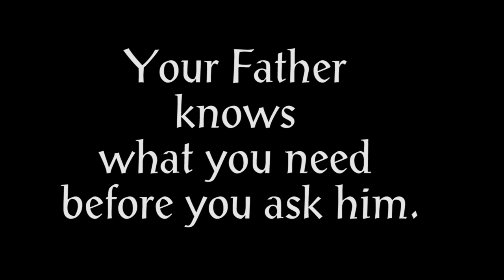Fathers’ Day Message by Gersson Edinbaro | Happy Father's Day 2018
Don’t Forget Your Father in Heaven This Fathers’ Day.

So on this Father’s Day, as we thank and celebrate our fathers, let’s also remember our father in heaven.

God’s love is big, God’s love is great
God’s love is fab, God’s love is strong

A Father' Love - Message by Gersson Edinbaro

Trying to find lasting love without obeying God is like trying to quench thirst by drinking from an empty cup—you can go through the motions, but the thirst remains. Similarly, trying to find love without helping and sacrificing for others is like trying to live without eating—it is against the laws of nature and cannot succeed. We cannot fake love. It must become part of us. The prophet Mormon explained:

“Charity is the pure love of Christ, and it endureth forever; and whoso is found possessed of it at the last day, it shall be well with him.

“Wherefore, my beloved brethren, pray unto the Father with all the energy of heart, that ye may be filled with this love” (Moro. 7:47–48).

God is anxious to help us feel His love wherever we are. Let me give an example.

As a young missionary I was assigned to a small island of about 700 inhabitants in a remote area of the South Pacific. To me the heat was oppressive, the mosquitoes were terrible, the mud was everywhere, the language was impossible, and the food was—well, “different.”

After a few months our island was struck by a powerful hurricane. The devastation was massive. Crops were ruined, lives were lost, housing was blown away, and the telegraph station—our only link to the outside world—was destroyed. A small government boat normally came every month or two, so we rationed our food to last four or five weeks, hoping the boat would come. But no boat came. Every day we became weaker. There were acts of great kindness, but as the sixth and seventh weeks passed with very little food, our strength slipped noticeably. My native companion, Feki, helped me in every way he could, but as the eighth week commenced, I had no energy. I just sat under the shade of a tree and prayed and read scriptures and spent hours and hours pondering the things of eternity.

The ninth week began with little outward change. However, there was a great inward change. I felt the Lord’s love more deeply than ever before and learned firsthand that His love “is the most desirable above all things … yea, and the most joyous to the soul” (1 Ne. 11:22–23).

I was pretty much skin and bones by now. I remember watching, with deep reverence, my heart beating, my lungs breathing, and thinking what a marvelous body God has created to house our equally marvelous spirit! The thought of a permanent union of these two elements, made possible through the Savior’s love, atoning sacrifice, and Resurrection, was so inspiring and satisfying that any physical discomfort faded into oblivion.

I learned that just as rockets must overcome the pull of gravity to roar into space, so we must overcome the pull of the world to soar into the eternal realms of understanding and love. I realized my mortal life might end there, but there was no panic. I knew life would continue, and whether here or there didn’t really matter. What did matter was how much love I had in my heart. I knew I needed more! I knew that our joy now and forever is inextricably tied to our capacity to love.